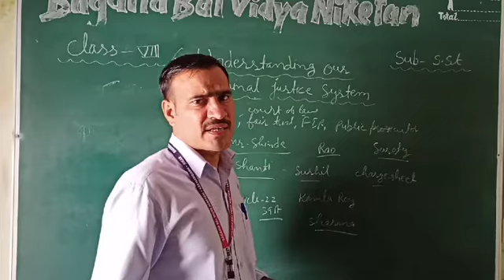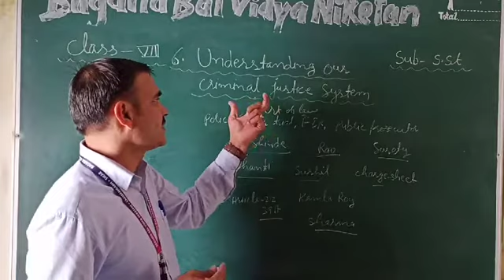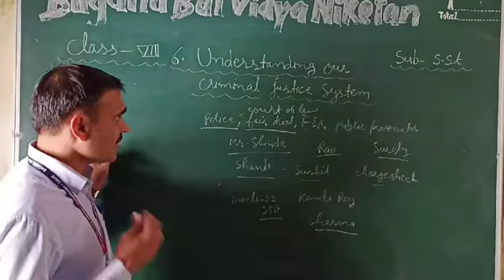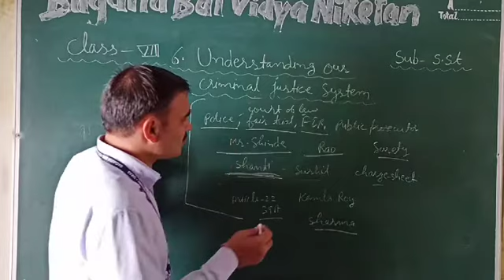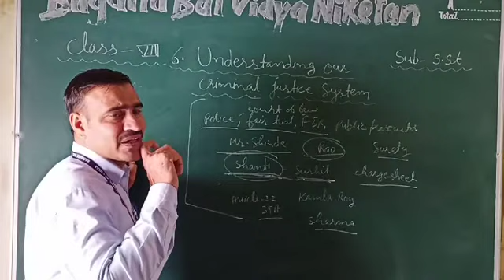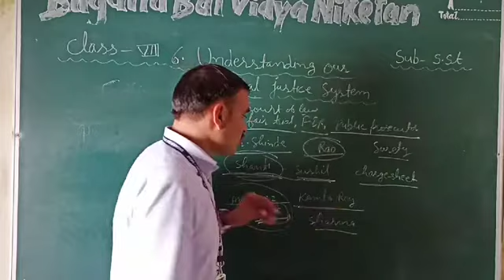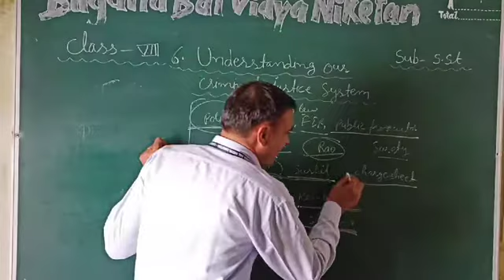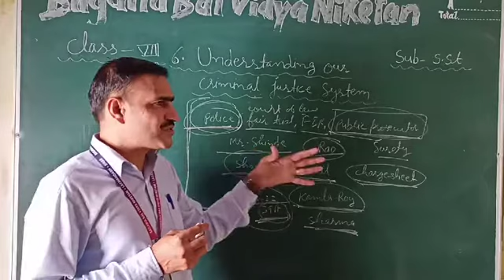- Understanding criminal justice system